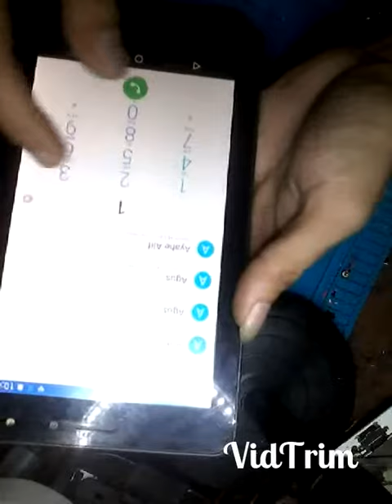Memperbaiki touchsren advan tan ganti touchsren tab advan vandroid E1c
Solusi untuk tab advan vandroid layar sentuh eror tanpa mengganti layar sentuhnya dg cara cek pin jalur di soketnya ukur dg tester bila ada yg putus sambung dg mempertebal pin dg solder di timahnya,video ini bersambung di jilid 2 video berikutnya harap di baca dekskripnya agar dapat lebih memahaminya maaf dg keterbatasan alat rekamnya